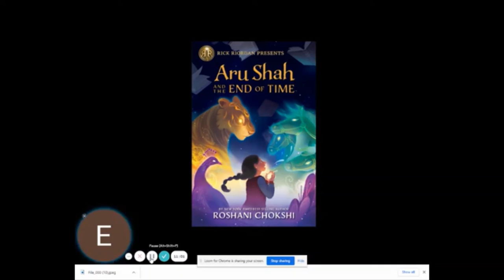chapter 11 of Aru Shah and of the end of time